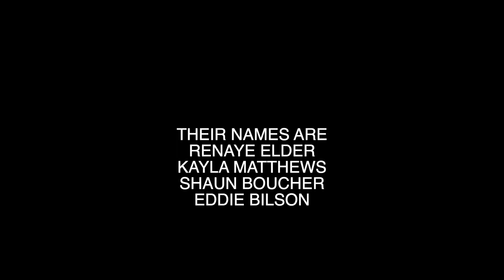First Times At Byron Bay Skatepark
overexposed af edition